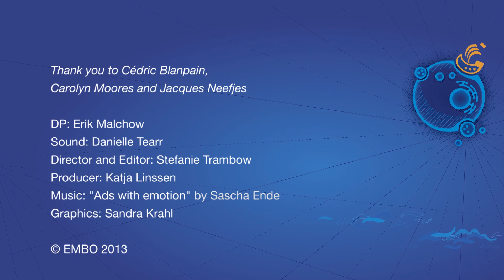How to become a Group Leader / Principal Investigator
In this video Jacques Neefjes (Group Leader, Netherlands Cancer Institute), Carolyn Moores (Reader, Birkbeck, University of London) and Cédric Blanpain (Principal Investigator, IRIBHM, ULB) are talking about challenges of being a group leader and explaining how to become one.

This video was filmed during The EMBO Meeting in Amsterdam (2013).